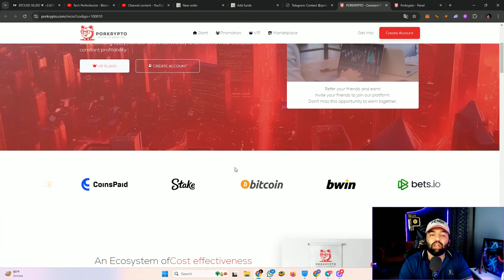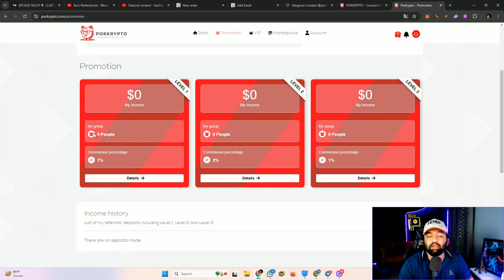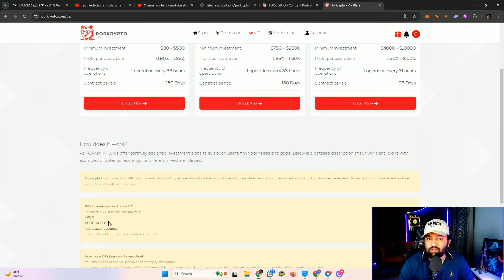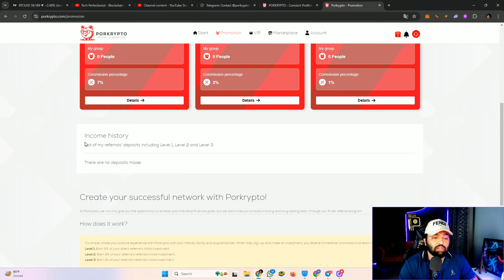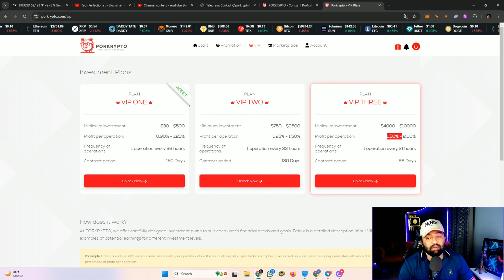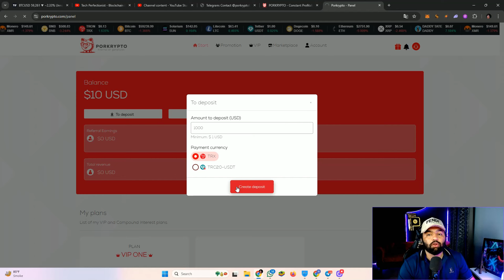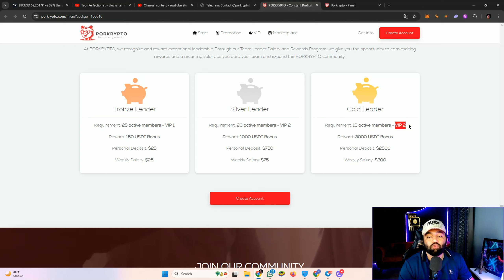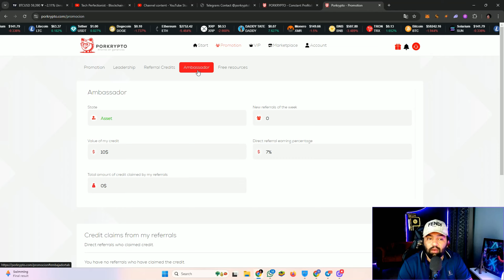PORKRYPTO - I Invested $400 for long term Profit - Daily Earning with Reliable & Safe Platform -